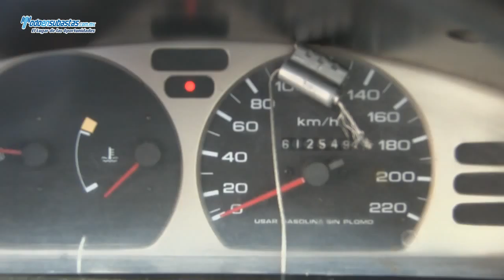Nissan / Tsuru / 2010